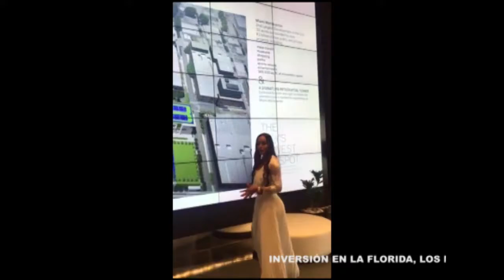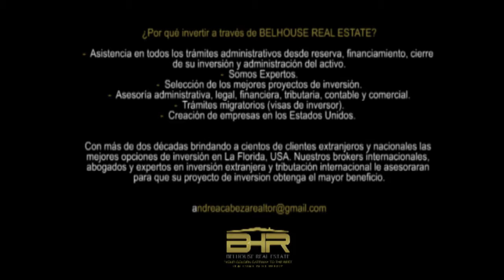Paramount Miami Worldcenter